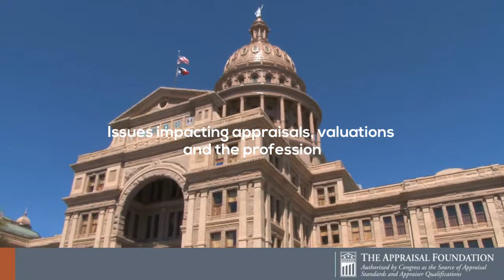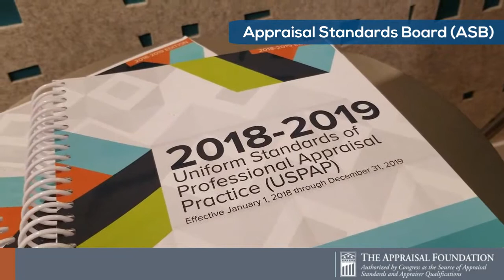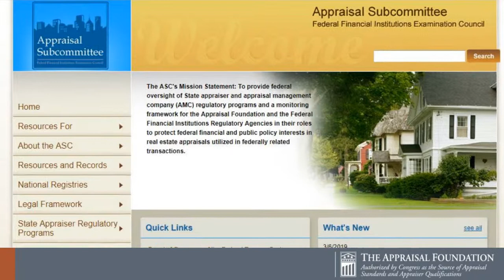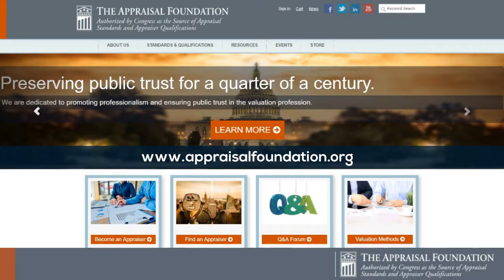The Appraisal Foundation: Who We Are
The Appraisal Foundation (Foundation) is the nation’s foremost authority on the valuation profession.  The organization sets the Congressionally authorized standards and qualifications for real estate appraisers as well as qualifications for personal property appraisers and provides voluntary guidance on recognized valuation methods and techniques for all valuation professionals. This work advances the profession by ensuring that appraisals are independent, consistent, and objective.